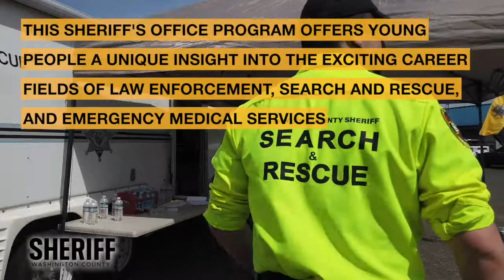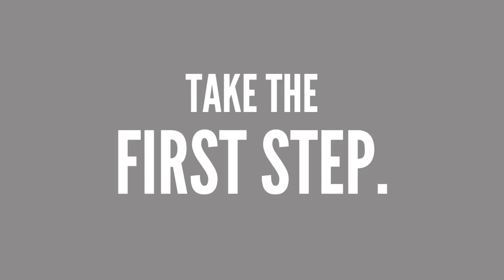Join the WCSO Search and Rescue Team!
Applications for the Sheriff's Office Search and Rescue Team are now being accepted! This is an excellent opportunity for Washington County residents between the ages of 14-19 to learn more about the exciting career fields of law enforcement, search and rescue, and emergency medical services.